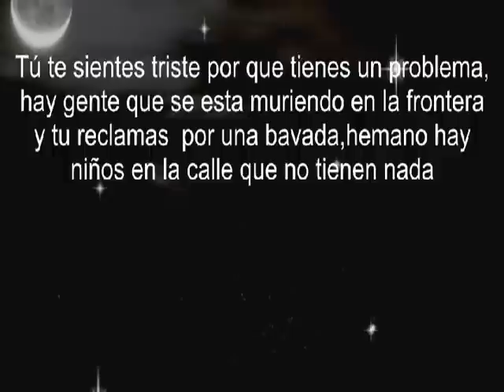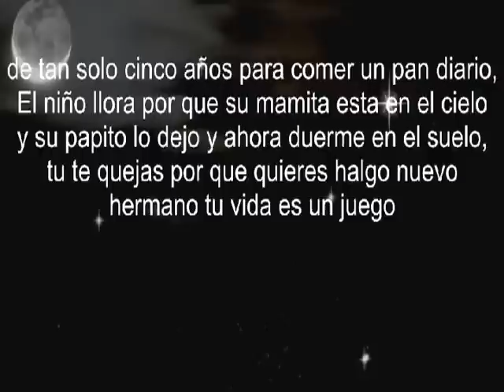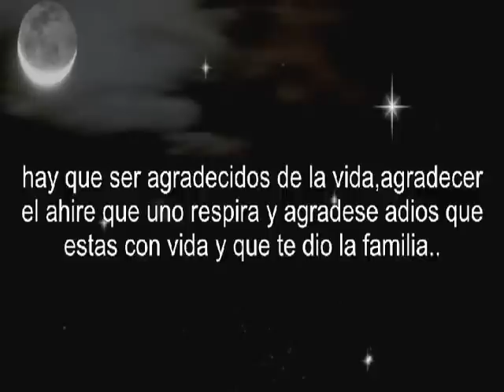Hay que ser agradecidos-Edson puch letra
es la letra de la canción que estado buscando y ps todos los derechos quedan reservados para el autor y el artista y ojala no me quiten la canción por el copyright